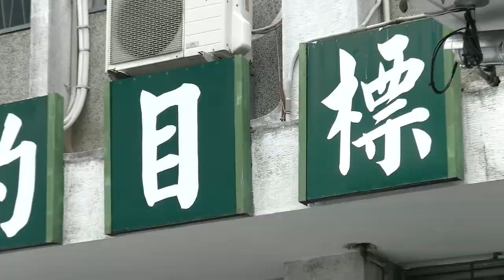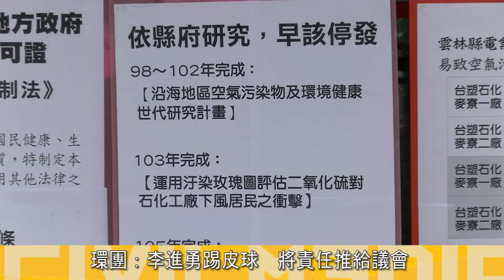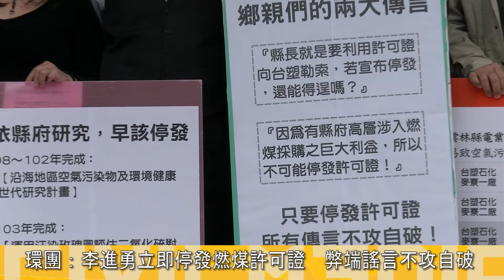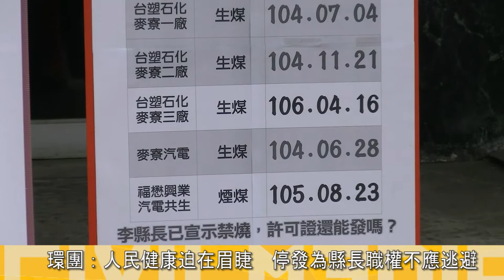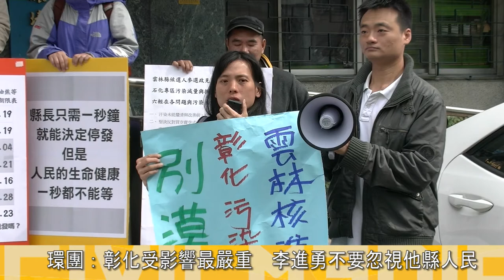2015.04.13 拒入自治條例公聽會 環團要求李進勇直接停發燃煤許可證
104年4月13日，自從六輕來了電子報與聲援群眾於雲林縣環保署前集結召開記者會，表示肯定縣府推動禁燒自治條例，但在李進勇確實停發六輕燃煤許可證前，關於法案的審議可能是縣府轉移的手段；並呼籲民眾不參與雲林縣政府於13日舉辦的關於「雲林縣工商廠場禁止使用生煤與石油焦自治條例草案」的公聽會，以表抗議。雲林縣環保局副局長張喬維則強調，目前是以法案立法為優先，將來六輕許可證展延的期限以兩年為限。